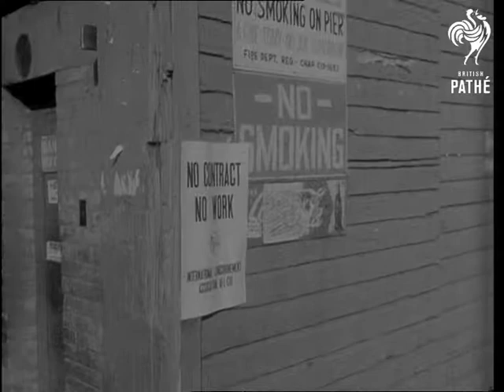Dock Strike Hits New York (1965)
Title reads 'Dock Strike - Longshoremen Out From Maine to Texas'.

Shots of snow covered idle docks at New York during the national dock strike. Various shots of the pickets with banners and signs on walls. LS. Cargo ship docked in New York's strike bound docks. Various shots showing goods piled up near the warehouses because of the strike. GV. Panning shot of New York Harbour's dock area.

(Comb.F.G.)

Date found int he old record - 13/01/1965.
 FILM ID:3129.14